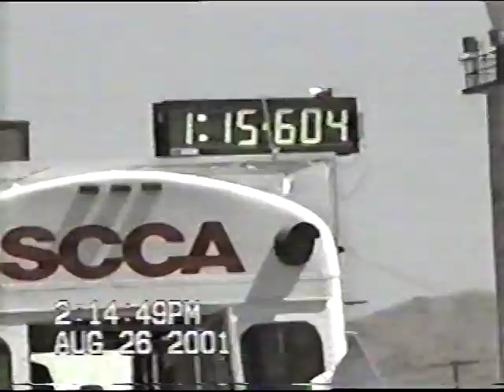SCCA SOLO2 Autocross 2001 at Stead Air Force Base Reno,nv